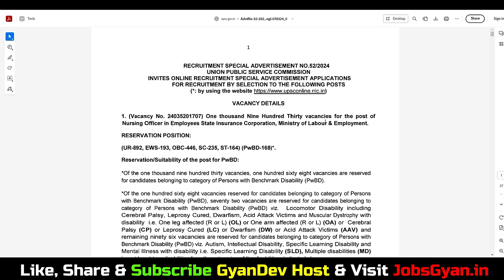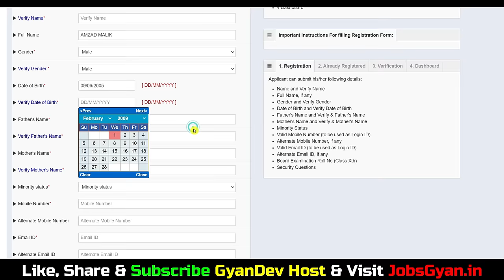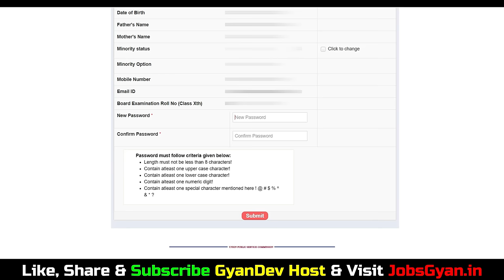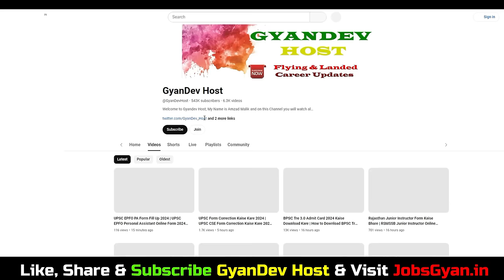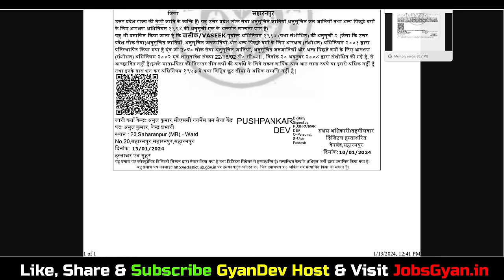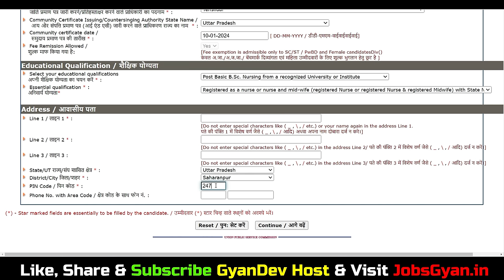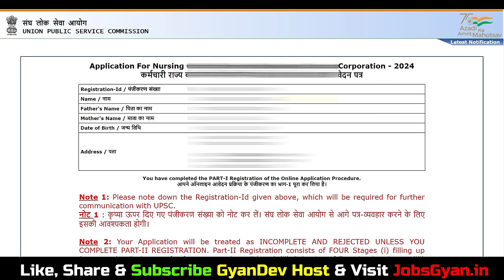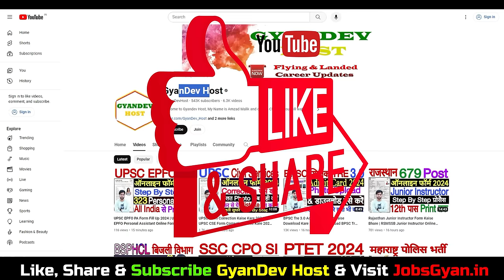UPSC ESIC Nursing Officer Online Form 2024 Kaise Bhare ✅ UPSC ESIC Nursing Officer Form Fill Up 2024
UPSC ESIC Nursing Officer Online Form 2024 Kaise Bhare | UPSC ESIC Nursing Officer Form Fill Up 2024 Kaise Kare
Dosto, is video me maine aapko UPSC ESIC Nursing Officer Online Form 2024 ke bare me jise dekhkar aap log is bharti k bare me puri jaankari step by step jaan payenge, i hope ye jaankari aapke liye faydemand rahegi. so do watch full video..

Aapka Dost
GyanDev Host